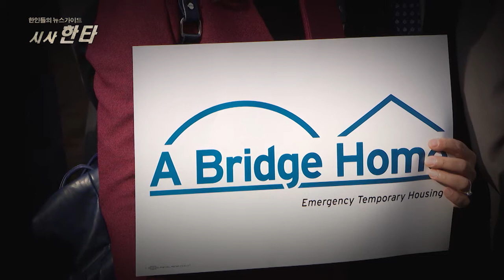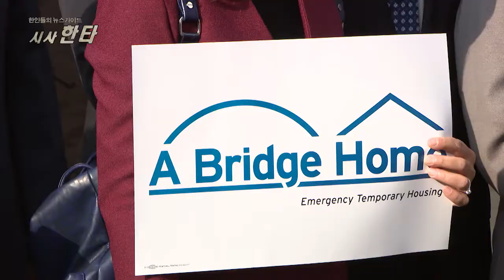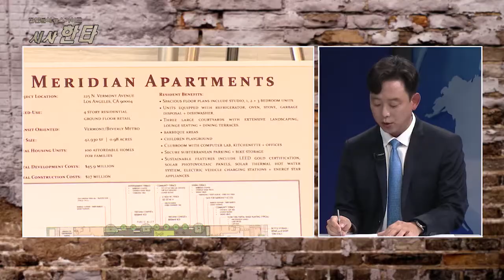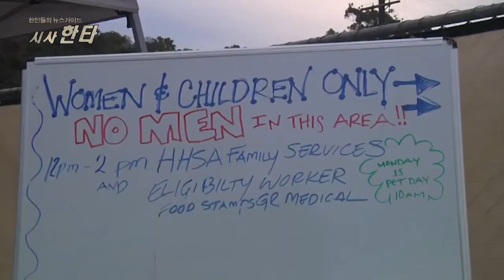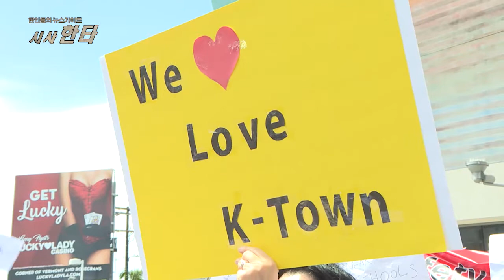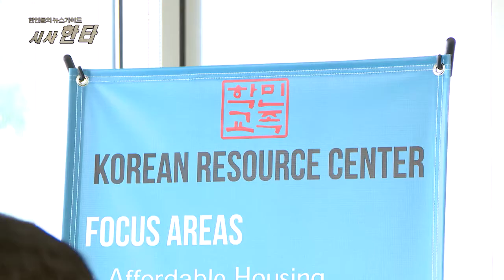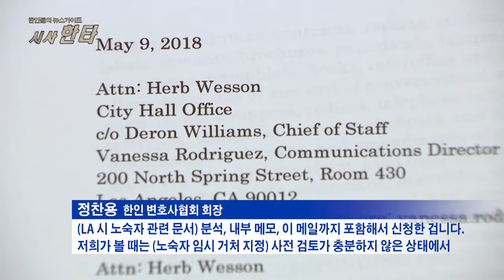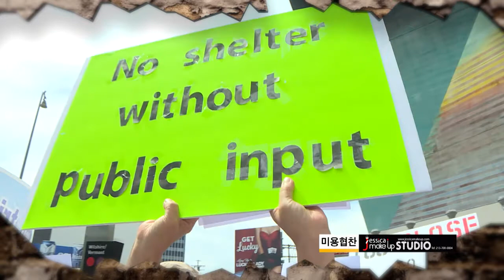한인들의 뉴스가이드 [시사한타] 22회- 노숙자 임시 거처 지정 " LA시 일방 통행"